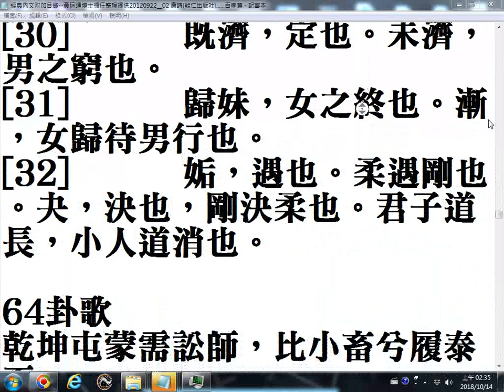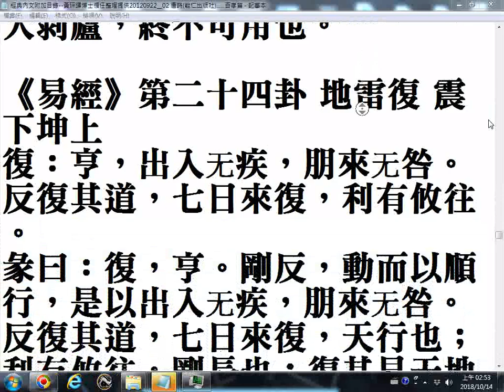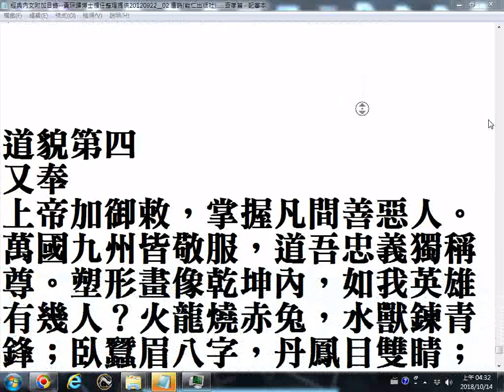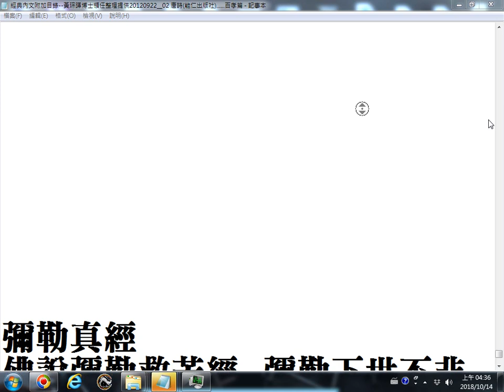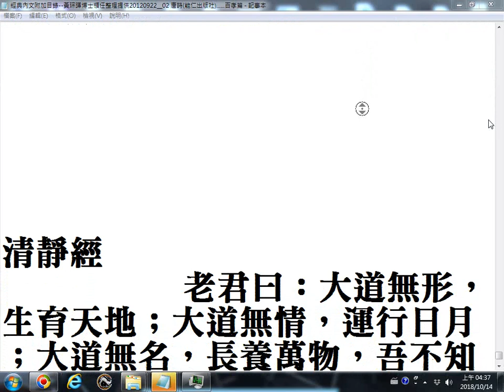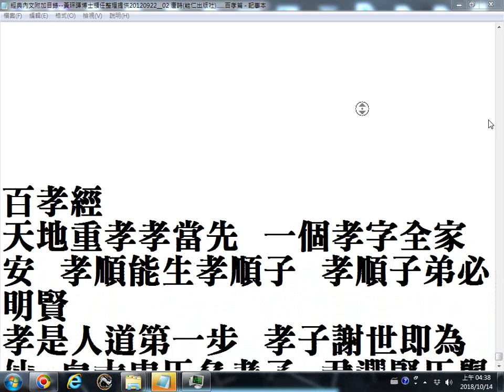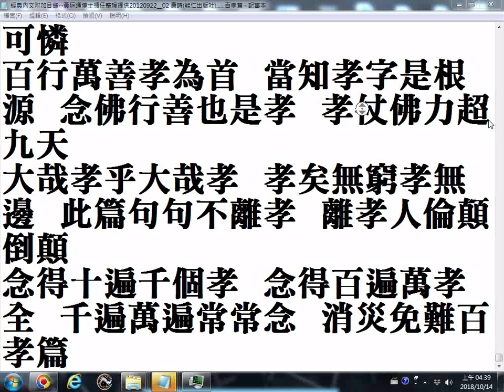經典內文附加目錄 黃琮暉博士領任整理提供20120922 02易經 百孝經 更正 禍福無門，惟人自照 禍福無門，惟人自召彌勒真經部分經文另有更新版可查網路，例如三官慈悲大帝主、三